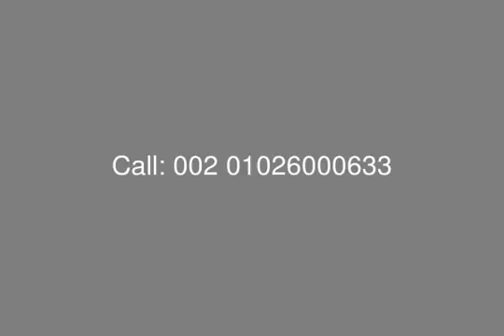For Sale in Compound Westown Sodic Flat Second Floor - mls.com.eg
Real Estate Egypt, Cairo Alex Road, Westown Compound, Sodic: Flat for Sale with Installment in Westown Compound, Surface Area 123 Sq., Second Floor , Consist Of: 2 Bedrooms, Large Reception, Kitchen, 2 Bathroom.